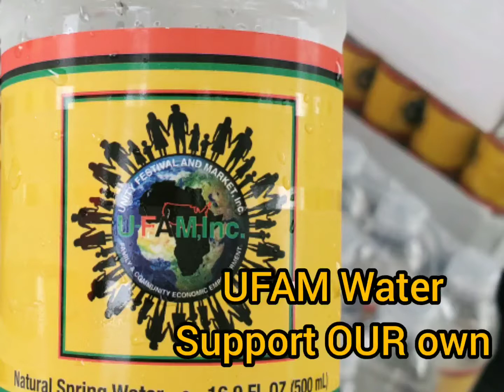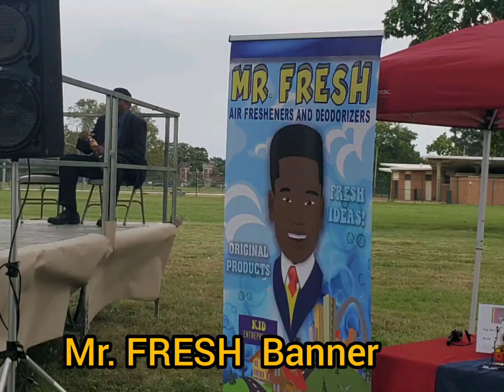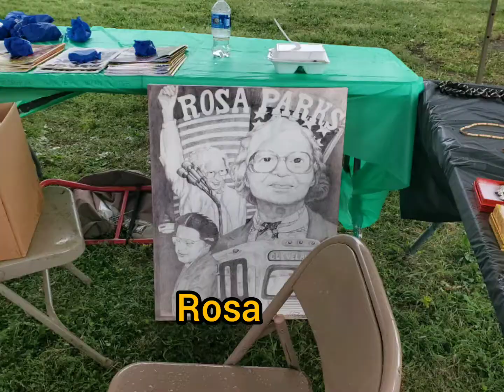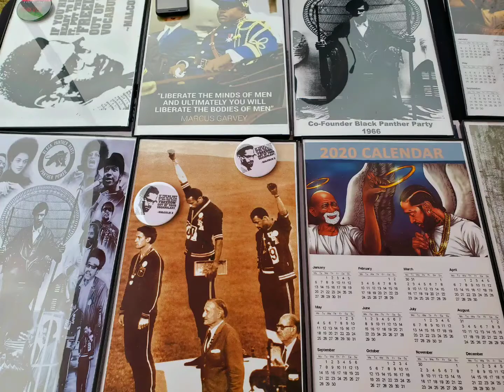Unity Festival and Markets (UFAM) 1st Annual